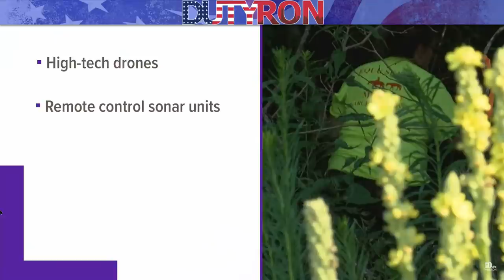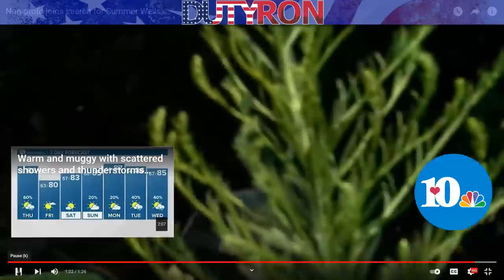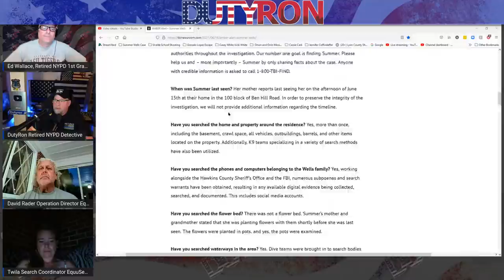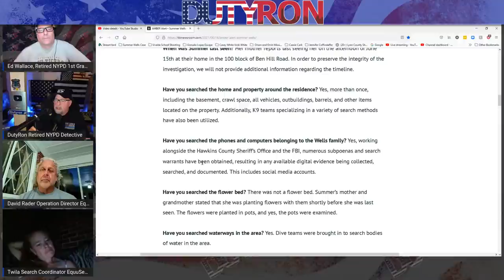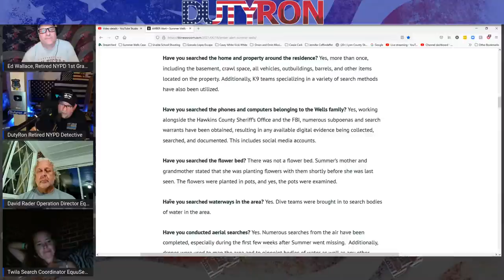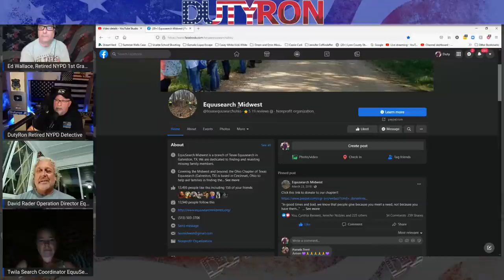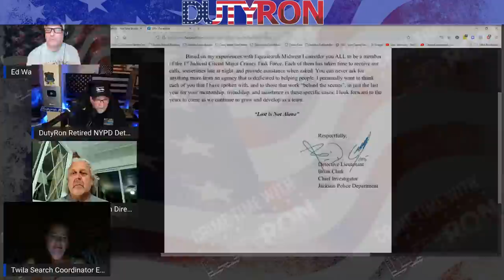Summer Wells Dave Rader EquuSearch Midwest the people who actually searched for her live on DutyRon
Summer Wells case Call Tips in here 1 800-TBI-FIND

Please Note All content including the presentation thereof on this channel is the property of DutyRon LLC. and protected by U.S. and international copyright laws. You may not copy, reproduce, distribute, transmit, modify, create derivative works, or in any other way exploit any part of copyrighted material without the prior written permission from DutyRon LLC.

Here is a link to my video from last time with Dave Rader from The Midwest chapter of EquuSearch watch

Welcome to another addition of Crime Time With DutyRon and Ed Wallace we are Retired NYPD Police Detectives and  911 World Trade Center first responders who talk about all things true crime related from a Police Detectives perspective. We cover missing persons cases also breaking News stories.

00:00 - Intro & Welcome

1:03 - Dave Rader, Operations Manager of Equusearch Midwest joins to discuss Summer Wells almost a year later

3:17 - Dave talks about how tough their work is in these missing person caes

6:32 - Twila, coordinator for Equusearch Midwest joins

7:37 - Looking at video of Equusearch searching for Summer days after she went missing

9:12 - Dave and Twila share their experience searching for Summer in the tough terrain

20:40 - Ed shares why it's so important to restrict the last known location to law enforcement only

22:55 - Watching the first interview that Candus did days after Summer went missing and a discussion on her behavior

27:21 - Twila shares the what her team was up against while searching for Summer

31:40 - News coverage on Equusearch second trip searching for Summer and Dave and Twila share that experience

39:35 - Dave and Twila share their third  search for Summer and their interactions with Don and Candus

48:50 - Discussion on TBI's search when the foliage was cleared

50:21 - Discussing what everyone opinion on what it's going to take to find Summer

57:43 - How does Equusearch get involved in the searches

1:02:30 - Q & A

1:08:00 - Final thoughts

1:13:48 - Outro